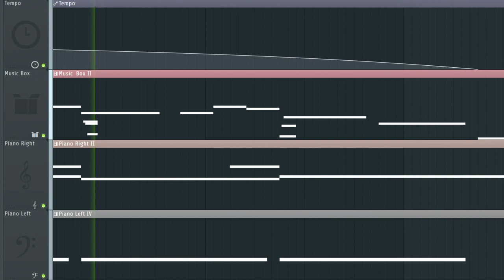thank you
A song inspired by my appreciation made in FL Studio 20 using piano and music box.